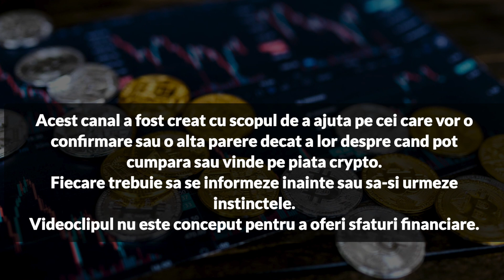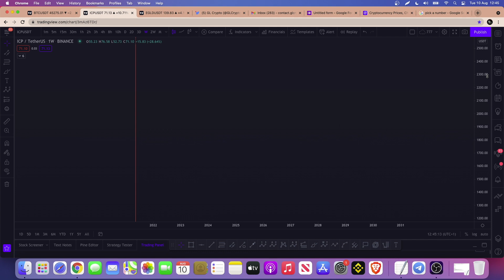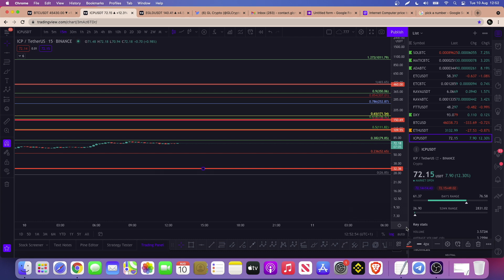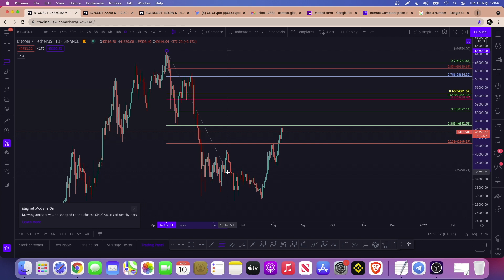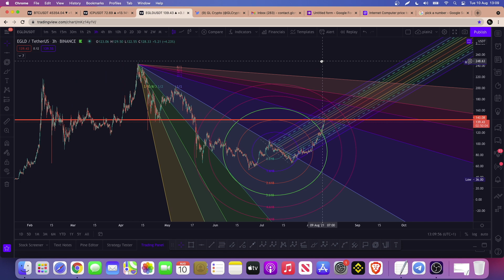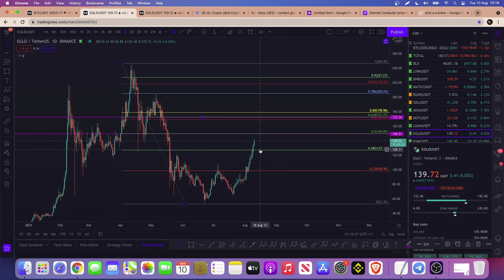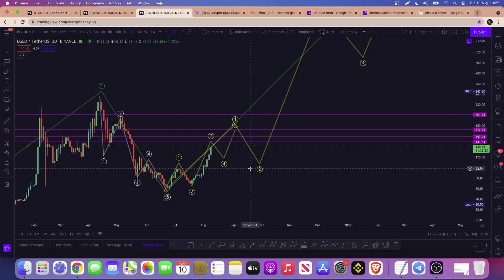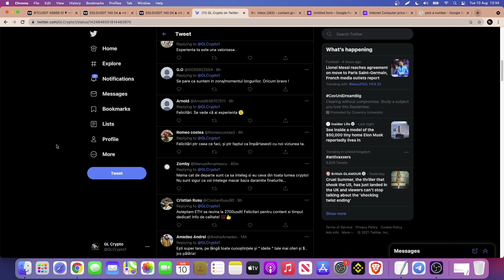La Ce Pret Poate Ajunge EGLD si ICP? [Analiza Tehnica - Termen Scurt si Lung] [Cand Cumpar?] UPDATE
In acest clip prezint analiza tehnica pe EGLD si ICP. Spun unde cred eu ca ar fi bine sa cumpar.

Nu dau sfaturi financiare!

Tot ce fac este gratis.

Daca aveti intrebari sau nevoie de ajutor puteti scrie in comentarii sau pe cananul de Twitter.